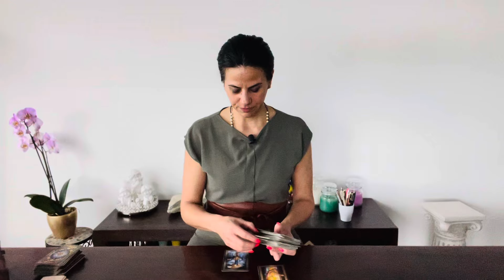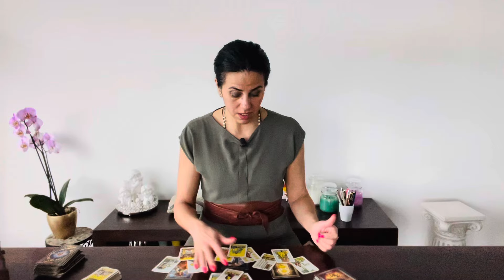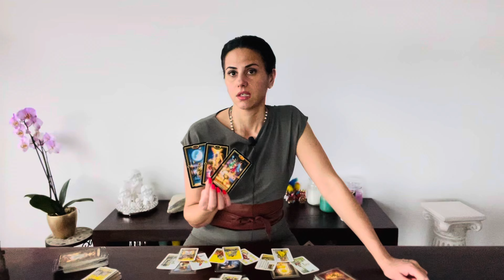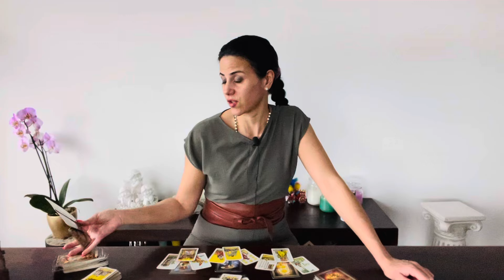LEO ♌️ MY WAY OR.. ! July 2024 Tarot Reading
Hi, glad to having on my youtube Channel!

You can choose your Language:
Englisch 🇬🇧
German 🇩🇪
Italian 🇮🇹

Luana 😘